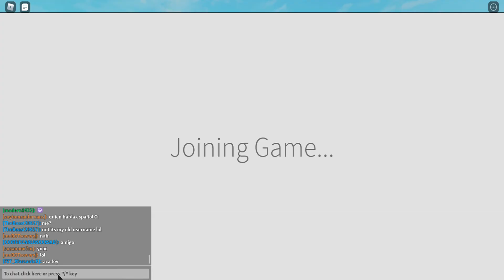Dabady-bop/ strucid gameplay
Dabady-BOP